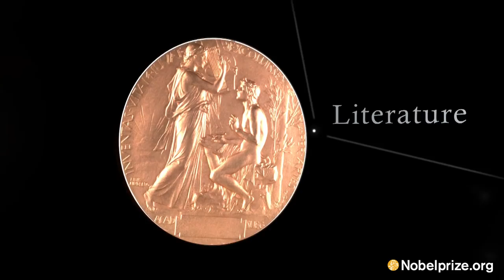Nobel Minds 2014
The 2014 Nobel Laureates met at the Grünewald Hall in the Stockholm Concert Hall in Stockholm on 11 December 2014 for the traditional round-table discussion and TV program 'Nobel Minds'. The Nobel Laureates discussed the discoveries for which they've been honored, how these can be applied in a practical way, and the role of science in today's society. The discussion was hosted by Zeinab Badawi of the BBC.